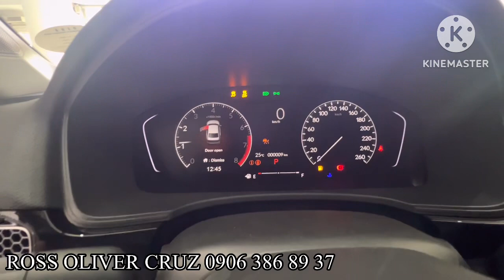2023 Honda Civic V Turbo Honda Sensing (Morning Mist Blue)